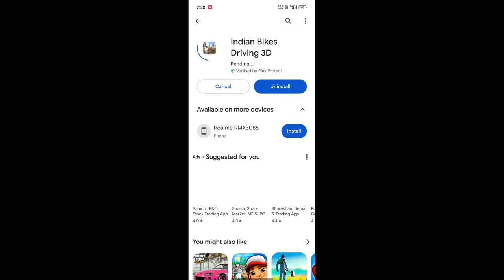Indian Bikes Driving 3D🥰 Best New Update🤩 New House🏤 New Buildings🏬🏢🏣 Funny Video😅 #1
Indian Bikes Driving 3D New Update In Game

Indian IBD3D Game Best New Update Ooo

Indian Bikes Driving 3D New Update Finally aa Gya New House New Buildings New graphics

Best Open World Game Update Indian Bikes Driving 3D